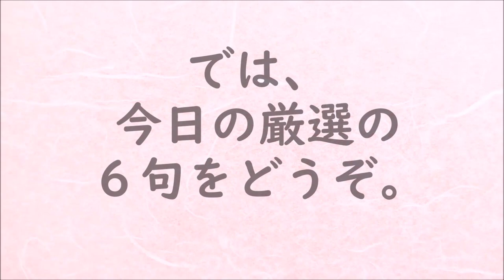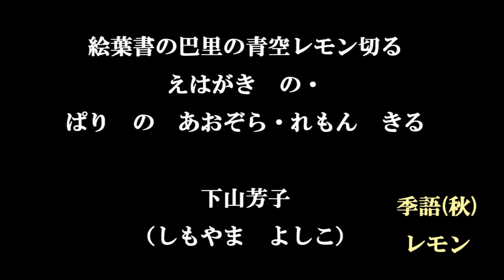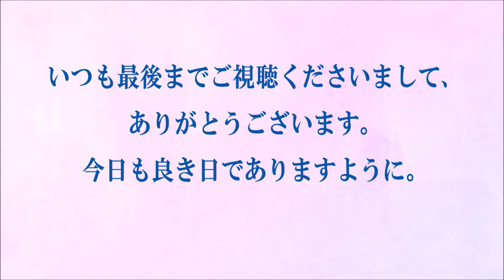朗読つき。耳と目と口で楽しむ、今日の俳句。ビタミンHaiku。No.939。2020.10.20。(火曜日)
５７５筆まか勢fudemaka57.exblog.jp
俳句歳時記（角川学芸出版）（主婦の友社）
ほか

BGM音楽。
夢幻のオルゴール工房